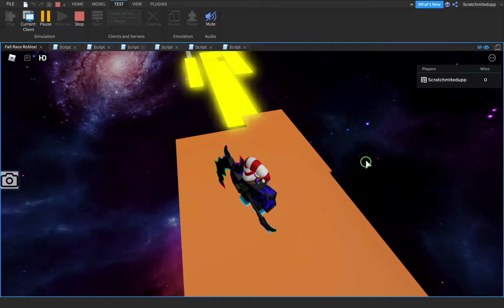Fall race gameplay